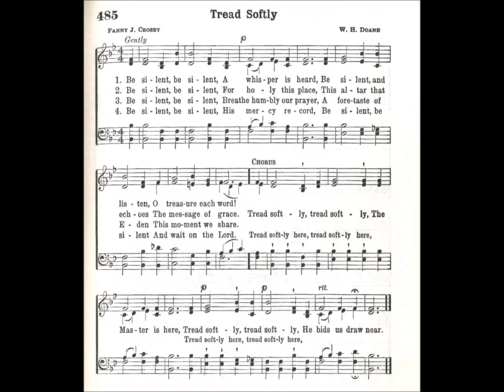Be Silent, Be Silent (Tread Softly)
Text by: Fanny Crosby
Tune by: William Doane
Source: Broadman 1940 Hymnal #485

1 Be silent, be silent,
A whisper is heard,
Be silent, and listen,
O treasure each word!

Refrain

Tread softly, tread softly,
The Master is here,
He bids us draw near.

2 Be silent, be silent,
For holy this place,
This altar that echoes

Refrain

3 Be silent, be silent,
Breathe humbly our prayer,
A foretaste of Eden
This moment we share.

Refrain

4 Be silent, be silent,
His mercy record,
Be silent, be silent
And wait on the Lord.

Refrain